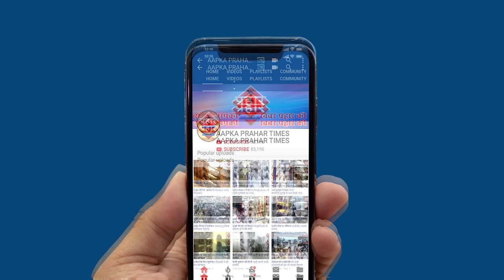APMC मार्केट और D MART कर रहे आदेशों का पालन ||Aapka Prahar Times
APMC मार्केटऔर D MART कर रहे आदेशों का पालन
रोड पर  रिक्शा और भाजी वाले तोड़ रहे नियम